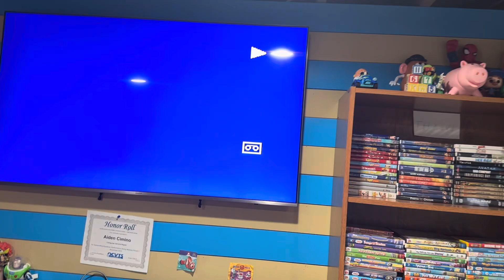Opening to Thomas And The Magic Railroad on VHS